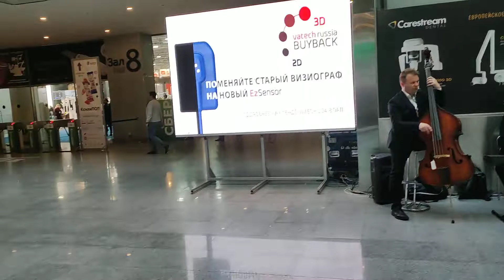Музыканты на выставке. 1.